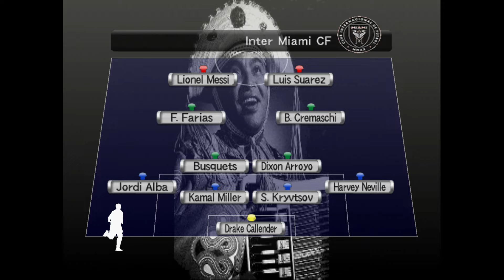BOMBA PATCH BY GIAN PRO 0.6 V FORROZIN MÊS DE JULHO 100% ATUALIZADO PLAYSTATION 2 (CELULAR,PC,PS2)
↓↓ LEIA A DESCRIÇÃO ↔ READ THE DESCRIPTION ↓↓

Só tem jogos tops para vocês, com o futebol mais atualizado do momento, garantindo diversão para todos, espero que gostem desse meu novo canal galerinha, onde terá tanto jogos atuais quanto antigos, agradeço de coração há quem deixar aquele like pra fortalecer nosso trabalho e se inscreverem, vamos que vamos... Show.

BOMBA PATCH  vFORROZIN 0.6 BY GIAN 2024: Esta versão roda via Opl, Emulador PCSX2 e também é compatível para gravar em mídia de DVD

ATUALIZADO! BOMBA PATCH BY GIAN 0.6 IMPORTANTE🚨

Créditos totais ao criador do patch Gian Luca, Muito obrigado por disponibilizar o jogo amigo 🤝😎
QUEM PUDER FORTALECER O TRABALHO DO EDITOR DO PATCH 👇

Créditos : By Gian